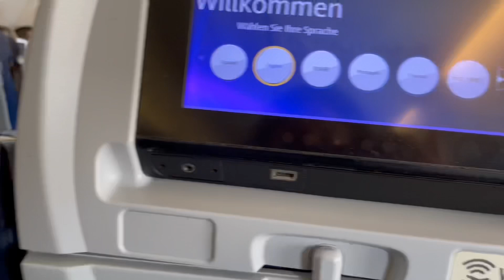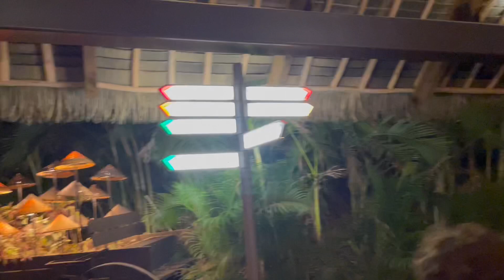Puerto Vallarta 2021| Part 1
Grecia Ibarra

AbbyIbarra23